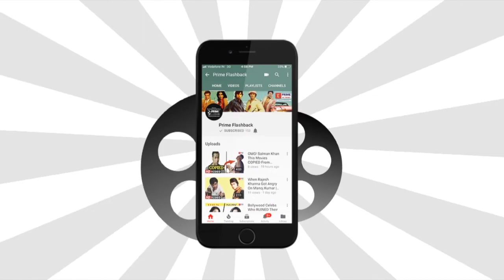Vinod Khanna-Feroz Khan: Friends Forever, Do Or Die | Prime Flashback | EPN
Vinod Khanna and Feroz Khan are known for their friendship. They had appeared together in so many films. In this video, you will see some unknown facts about the actors.